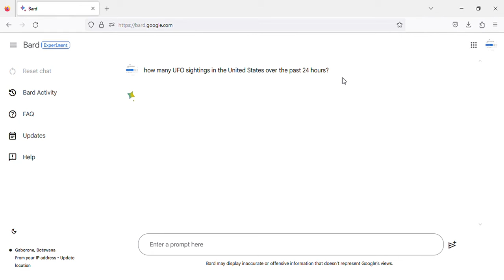UFO sightings in the United States over the past 24 hours - Monday, 26 June, 2023